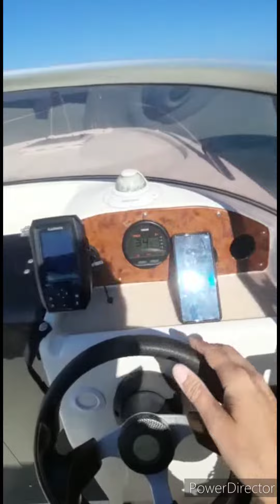Eolo 590 cabin + Selva Murena xsr 40/78cv